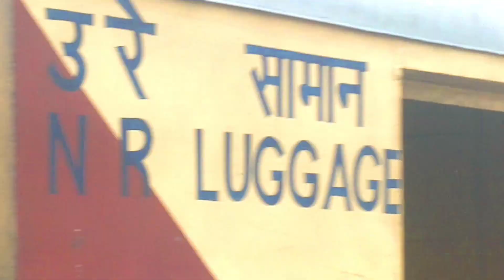A Short Train Journey To Haryana | ICF Train | Rishikesh Shri Ganganagar Express | Twins Emd Engine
Journey behind diesel engine and also my first ever experience with these twin emd loco, special loco and normal loco livery, short journey from rishikesh to ambala which might be enjoyful for you.